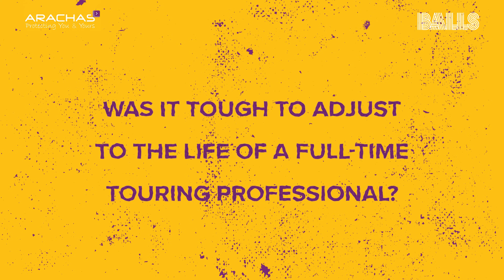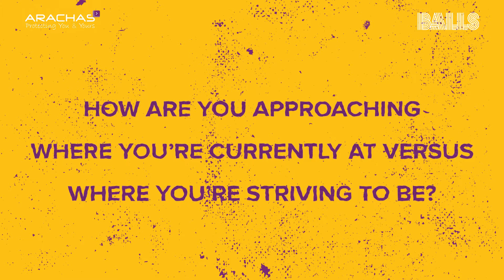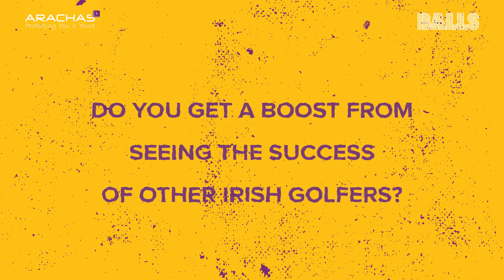Irish Pro Golfer John Murphy on Joining The Challenge Tour, Future Goals & Supporting Irish Golfers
Arachas athlete and Irish professional golfer John Murphy chatted to Balls.ie about his first full season as a touring pro on the Challenge Tour, as well as chatting about supporting Irish golfers and their successes, how he reflects on his season and what he hopes to achieve in the coming years.